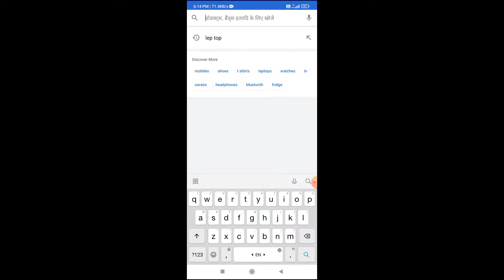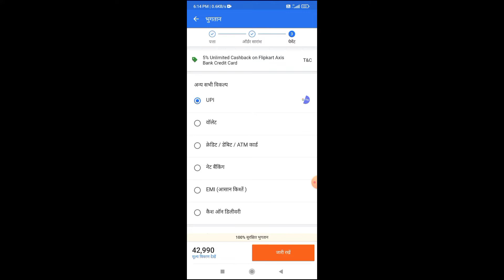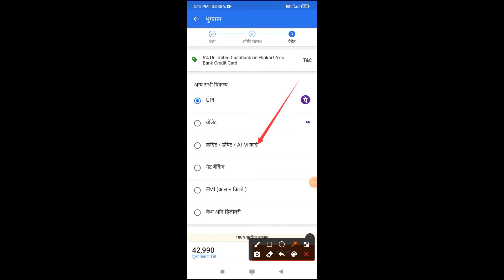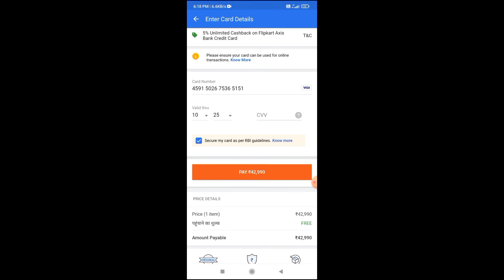Free me laptop kaise paye 2022 flipkart / Free shopping loot today